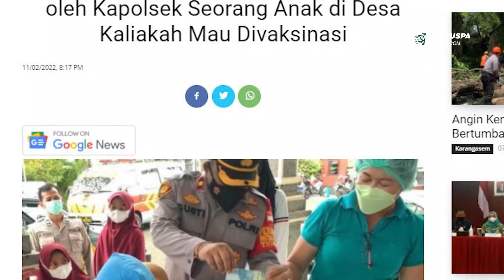Sempat Menolak, Setelah Dihadiahi Uang oleh Kapolsek Seorang Anak di Desa Kaliakah Mau Divaksinasi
Ada yang unik saat pelaksanaan vaksinasi Covid-19 tahap 2 dan 3 di kantor Desa Kaliakah, Kecamatan Negara, Kabupaten Jembarana. Dimana seorang anak yang awalnya bersikeras tidak mau divaksin akhirnya mau divaksinasi setelah diiming-imingi hadiah.